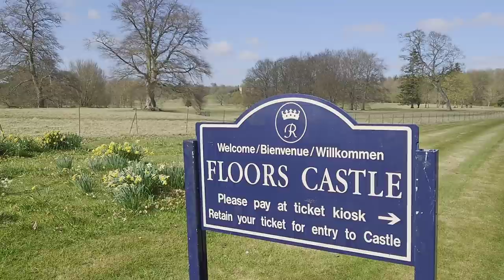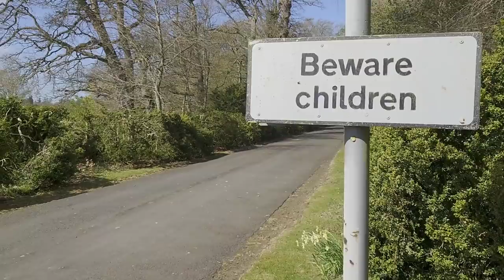Why is Everything so Crazy? Walk and Talk at Floors Castle, Duke of Roxburgh Seat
Bank transfer
ACC 13011976
SORT 08-92-49